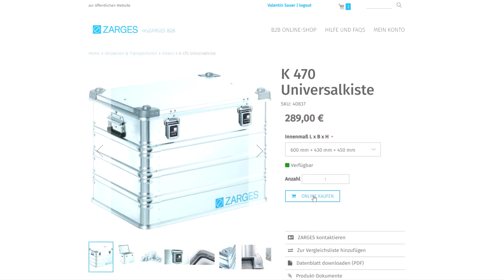myZARGES - Checkout Demo